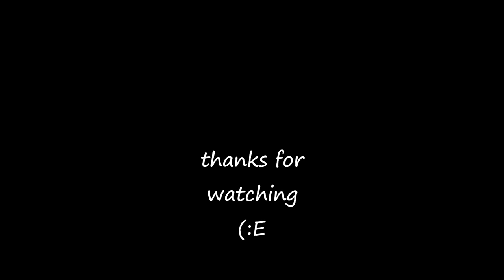CASTLE MUSIC - ATLANTIS BLUE - FLUTE & HARP - KARIN LEITNER & DANIELLE PERRETT - TRACK 11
song: ATLANTIS BLUE (D. PUNSHON)
band: KARIN LEITNER & DANIELLE PERRETT
album: CASTLE MUSIC
2006 Beartramka
KARIN LEITNER - Flute
DANIELLE PERRETT - Harp
cover photo: Birr Castle , Co. Offaly, Ireland